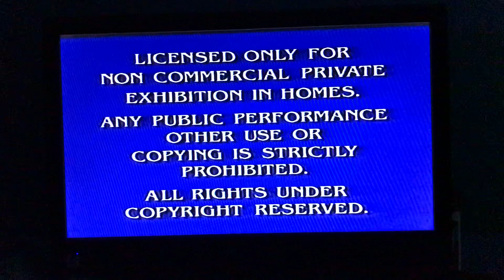Opening To The Day Regan Was Shot 2002 VHS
1: Paramount Feature Presentation Bumper (90th Anniversary Variant)
2: Warning Screen
3: R Rating Screen
4: Paramount Pictures 2002 logo (90th Anniversary)
5: Showtime Logo